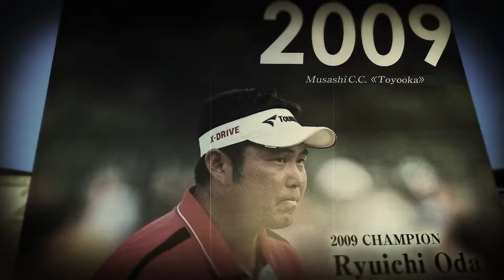2019年度（第84回）日本オープンゴルフ選手権 第２ラウンド 市原弘大インタビュー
2019年度（第84回）日本オープンゴルフ選手権　第２ラウンド　市原弘大インタビュー